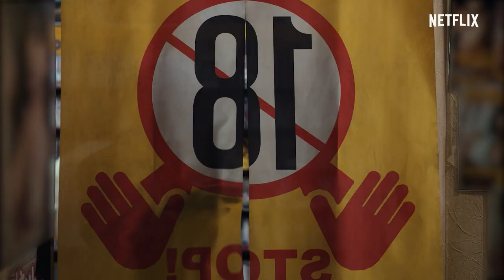《AV 帝王》第 2 季 | 正式前導預告 | Netflix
《AV 帝王》描述村西透（山田孝之飾）與同行夥伴混亂而精彩的人生。他在當年不僅是禁片先鋒，也堪稱時代寵兒。

Netflix 原創影集《AV 帝王》第 2 季預定於 6 月 24 日全球上線，Netflix 獨家！